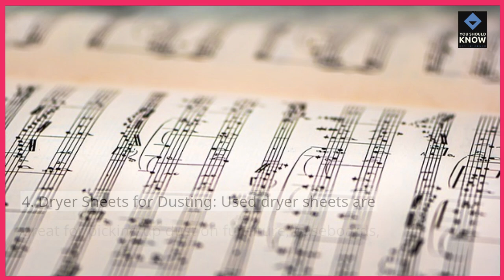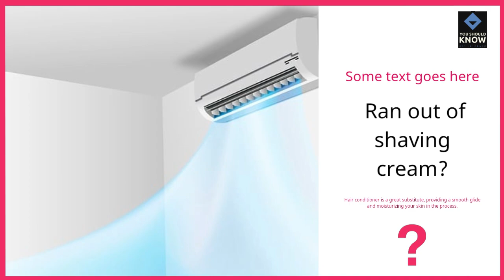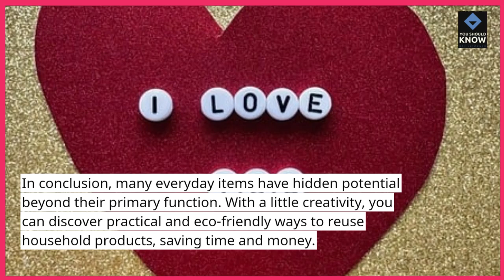Top 10 Unexpected Uses for Everyday Items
Learn the top 10 unexpected uses for everyday items. These creative and unconventional hacks will help you make the most of common household products.